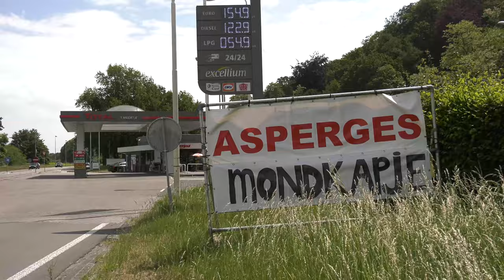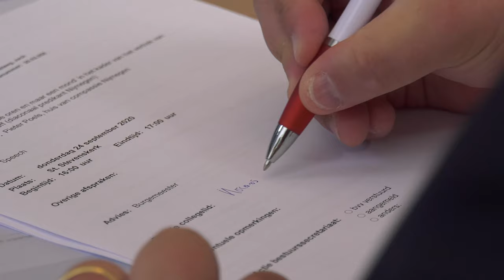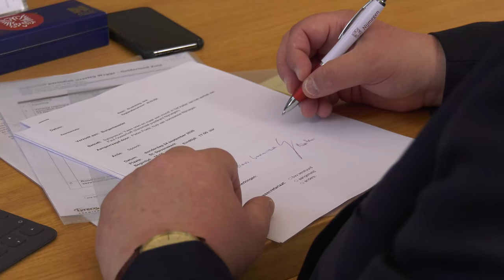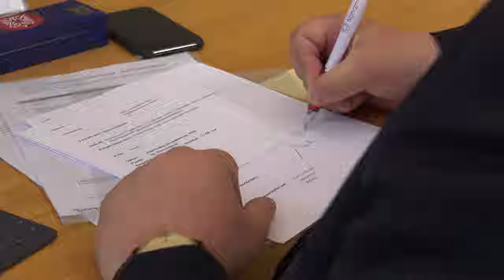Burgemeester Bruls tijdens de lockdown in Nijmegen.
Wat overkomt burgemeester Bruls tijdens de lockdown als bestuurder van de stad Nijmegen en als voorzitter van de landelijke en regionale veiligheidsraad.